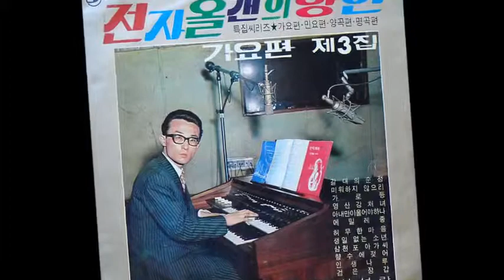향수에 젖어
전자오르간의 향연(가요편 제3집) B4